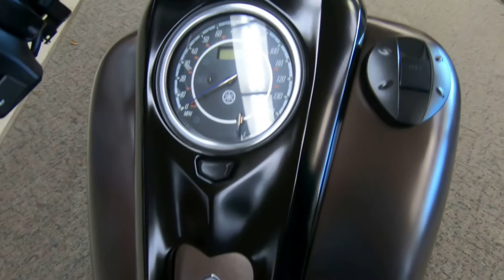2014 Yamaha Raider SCL - Used Motorcycle For Sale - Milwaukee, WI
Please visit Southeast Sales Powersports to view this Used Matte Iron/Matte Raven 2014 Yamaha Raider SCL for sale in Milwaukee, Wisconsin

Stock# 001329

Description:
2014 Yamaha® Raider Star Custom Line
The Star Custom Line (SCL) is an exclusive, totally custom, limited production Raider for those wanting a truly unique chopper-inpired performance cruiser. Each bike has hand painted elements and features stainless steel braided lines, custom blacked-out hardware, genuine leather seat and a special metal SCL hologram badge on the top of the fuel tank. Plus all the addicive power and performance of the 113-cubic inch V-Twin engine that is second to none in its class.

Key Features May Include:

The limited production Raider SCL is loaded with premium cruiser features. Crafted for riders who value exclusivity, only 500 of these exceptional machines will be built.

The Raider SCL features newly developed, aggressive, robust, dark Matte Iron paint accented with a Matte Raven color including unique pin striping on the front/rear fenders and headlight. The bike delivers premium quality the discerning rider is looking for. A new blacked-out theme embodies the Raider SCL with black components throughout: oxidized titanium coated fork tubes, push-rod tubes, forks, exhaust, air cleaner box, wheels, meter panel, switch gear, and master cylinders, just to name a few. The 2014 Raider SCL simply stands out from the crowd.

Great attention to detail was taken into consideration when designing the genuine leather two-tone seat with embroidered SCL logo, and matching beige and red stitching – keeping the discerning cruiser customer in mind. Over time, the seat will develop a character of its own and will be unlike any other. The top panels of the seat have leather grain for 2014.